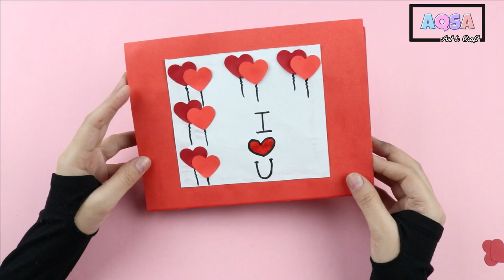Beautiful Handmade Anniversary Pop UP Card Idea / DIY Greeting Cards for Anniversary